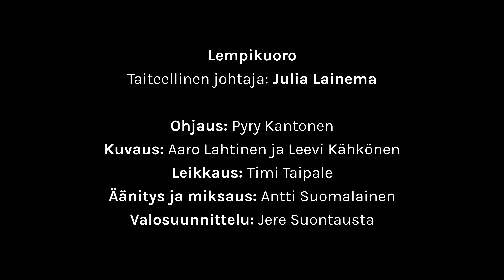Lassi Vihko: Pääkallot (kantaesitys) // Lempikuoro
[ENG below]

Pääkallot
säv. Lassi Vihko
san. Eino Leino

Sanat:

Jo hanki haihtuu, lähtee jää,
pääkallot suosta irvistää,
ne kysyy toinen toisiltaan:
– ”Mink’ olet mies sa vieraan maan?”

Ei tunne toinen toistansa,
mut kaikki korjas kuolema,
nyt kaikk’ on samankaltaiset:
– ”Sua tunne en, mua tunne et.”

– ”Ma sodin vuoksi synnyinmaan.”
– ”Ma pyrin sankarkunniaan.”
– ”Ma eestä ihmisyyden löin.”
– ”Ma sotamiehen leipää söin.”

Suo sulaa, hanget haipuvat,
pääkallot mutaan vaipuvat,
vain poreet sieltä täältä käy,
ei kohta heitä ketään näy.

Eino Leino
Kokoelmasta Elämän Koreus (1915)

“Ensimmäinen versio Pääkallot-kuoroteoksesta syntyi maaliskuussa 2022 reaktiona Venäjän hyökkäykseen Ukrainaan, ja lopulliseen muotoonsa teos asettui elokuussa. Eino Leinon runoon sävelletty teos käsittelee sodanvastaisuutta esittämällä yksinkertaisen kysymyksen: Miksi me sodimme? Runossa pääkallot vaipuvat mutaan, kun aika asettaa väkivallantekojen järjettömyyden perspektiiviin – lopulta kukaan ei muista miksi ja keitä vastaan sotaa käytiin.” - Lassi Vihko

Lempikuoro
Taiteellinen johtaja: Julia Lainema

Ohjaus: Pyry Kantonen
Kuvaus: Aaro Lahtinen ja Leevi Kähkönen
Leikkaus: Timi Taipale
Äänitys ja miksaus: Antti Suomalainen
Valosuunnittelu: Jere Suontausta

SENSAATIO-kantaesityskonsertti
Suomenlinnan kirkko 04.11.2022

Pääkallot (Skulls)
Lassi Vihko
text: Eino Leino

Lyrics:

The snow is fading, the ice receding,
And skulls grin from the swamp,
Asking each other:
- "What man art thou in a strange land?"

They know not one another,
But all were reaped by death,
Now all are alike:
- "I know thee not, thou knowest me not."

- "I fight for my motherland."
- "I strive for heroism."
- "I struck for the sake of humanity."
- "I ate a warrior's bread."

The swamp is melting, the snow vanishing,
Skulls sink into the mud,
Only bubbles here and there,
and soon no one to see them.

Eino Leino
From the collection Elämän koreus (1915)

”The first version of Skulls was composed in March 2022 in reaction to Russia's invasion of Ukraine, and the final version was completed in August. Set to a poem by Eino Leino, the work explores anti-war sentiment by asking the simple question: “Why do we wage war?”. In this poem, skulls fall into the mud as time puts the senselessness of violence into perspective – in the end, no one remembers why or against whom the war was fought.” - Lassi Vihko

Lempikuoro
Conductor: Julia Lainema

Director: Pyry Kantonen
Camera operators: Aaro Lahtinen and Leevi Kähkönen
Editor: Timi Taipale
Recording and mixing: Antti Suomalainen
Lights: Jere Suontausta

SENSATION
A premiere of new works
Suomenlinna church
Friday 4th of November 2022